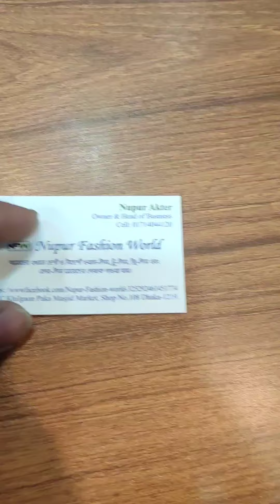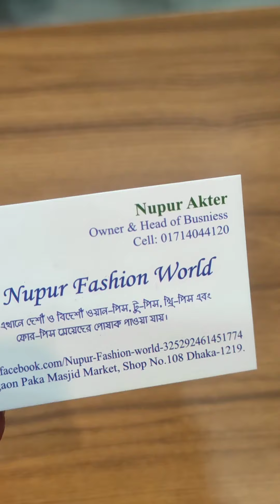পানির দামে বিডি লোন মাএ ৪২০ টাকা।Nupur_Fashion_World 💖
শোরুম  ঠিকানা  -খিলগাঁও  তালতলা  মার্কেট এর ওপজিটে পাকা মসজিদ মার্কেট ২য় তলায় ১০৮ ননাম্বার  দোকান।

* ১৫দিনের জন্য এই মেলা ৩১ এ মার্চ পযন্ত।

* শনিবার  শোরুম সাপ্তাহিক ছুটির দিন।